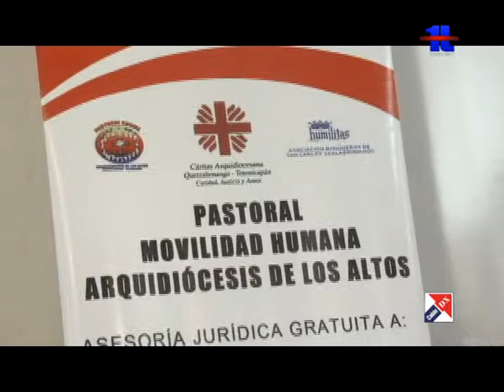Migrantes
Arquidiócesis de los Altos conmemora día